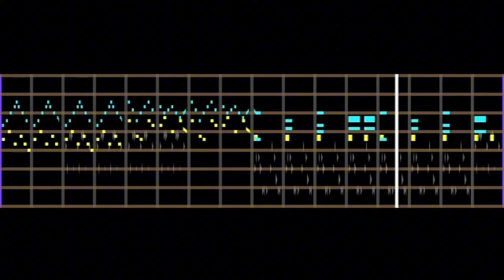Turquoise Ternion (Triangle's Theme)